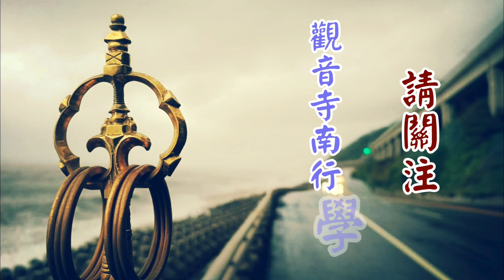字幕版|大陸循講之佛法問答06~上自下然和尚 開示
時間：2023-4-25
地點：大陸 昆山
教授師：上自下然和尚